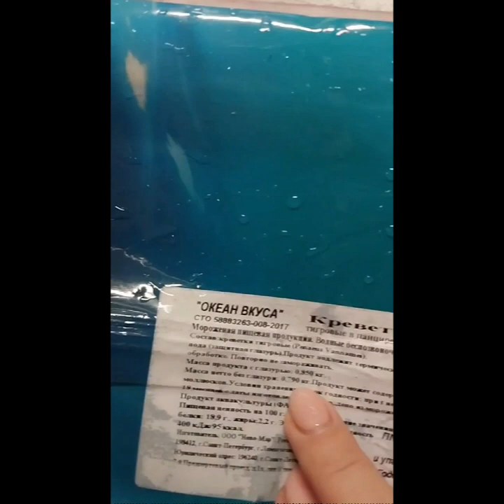креветки в чесночно-сливочном соусе 🦐🦐🦐🍺🍺